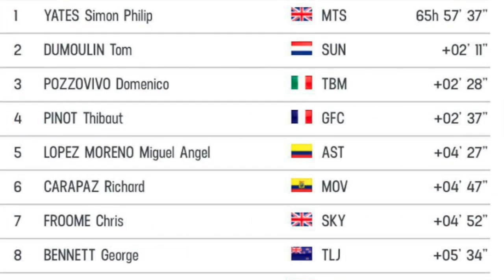Cartello a luci rosse e dinosauri: ecco cosa è successo durante la diretta del Giro D'Italia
-- Momenti di terrore, il ciclista sbranato da un puma: la tragedia e l'attacco mortale
FUNWEEK.IT - Più che mai vivace questo Giro d’Italia che vede in testa Simon Yates, il ciclista inglese della Mitchelton-Scott che dopo la quindicesima tappa, allunga pericolosamente le distanze rispetto agli avversari più temibili.
Nel mondo del ciclismo, diverse sono le immagini divenute storiche: ricorderete certamente i rivali Coppi e Bartali che si scambiano una borraccia al Tour de France... Al Giro d’Italia 2018 succede per esempio che i fotografi accreditati si ritrovino a immortalare un maratoneta con un ingombrante costume da dinosauro che fa il tifo per i corridori o peggio ancora che le telecamere aeree riprendano un incitamento colorito per dare la giusta carica ai ciclisti.
Continua a rimbalzare sui social infatti il fermo immagine con la scritta su strada: “Tenete duro che là in cima c’è la f**a”.